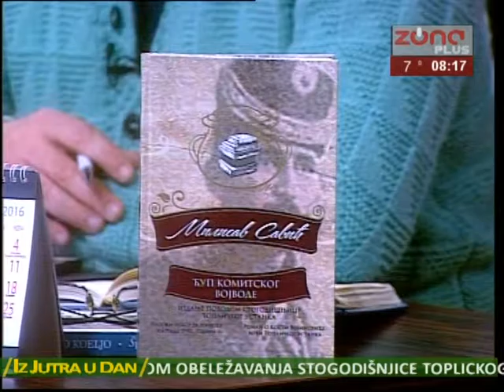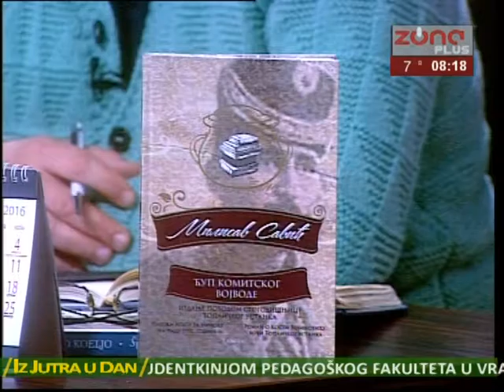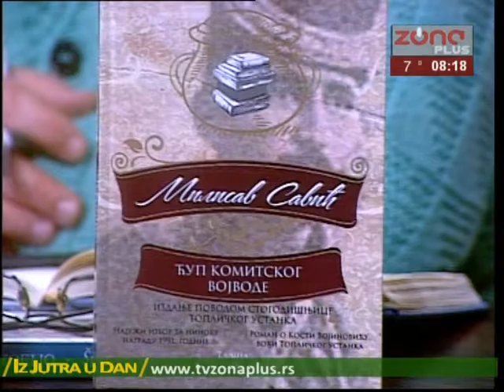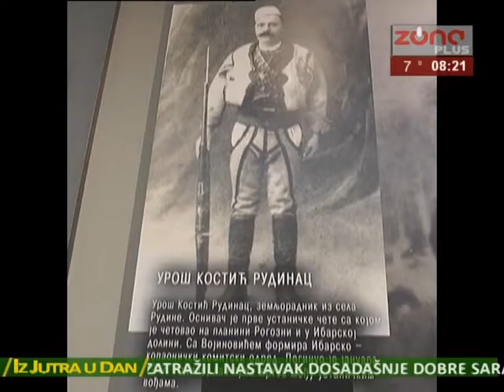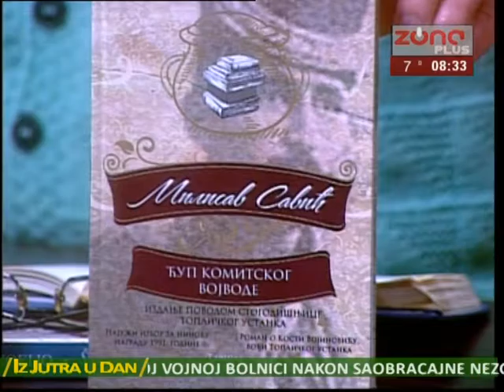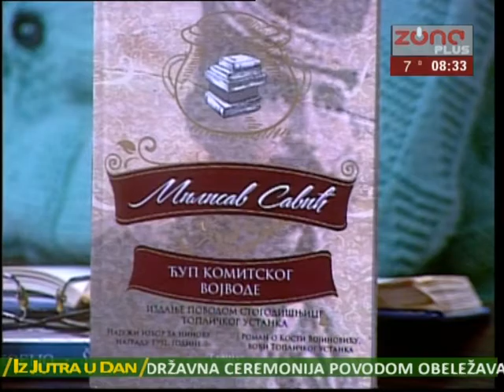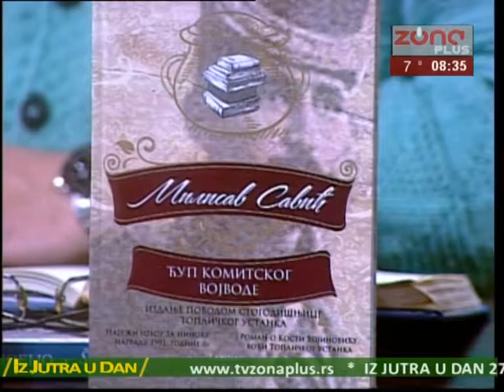IZ JUTRA U DAN 27.02.2017. - DESPOT DESPOTOVIC